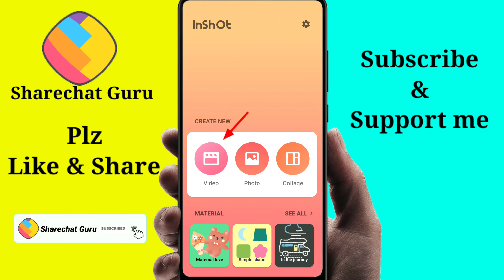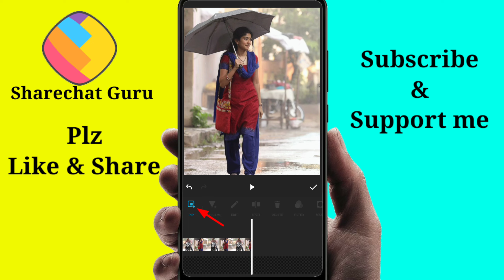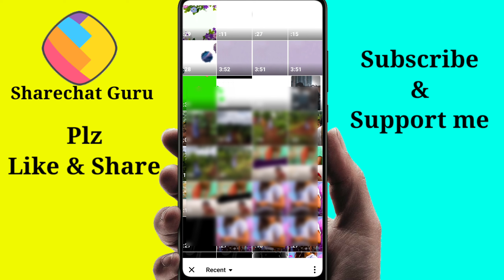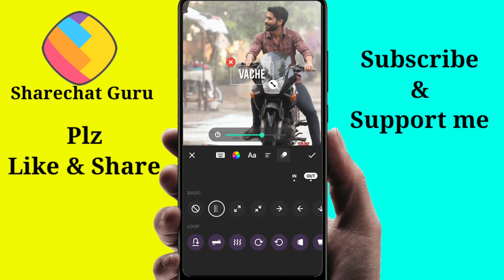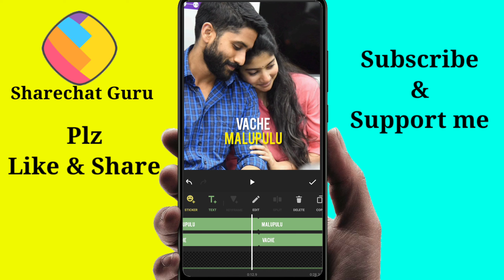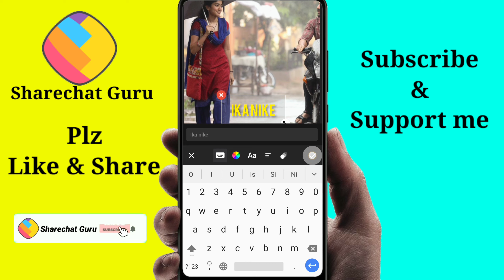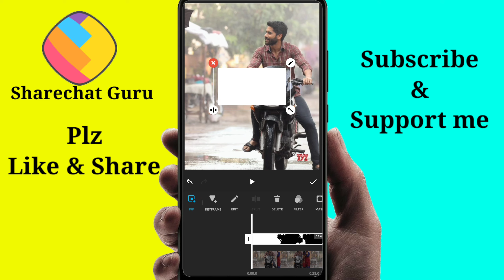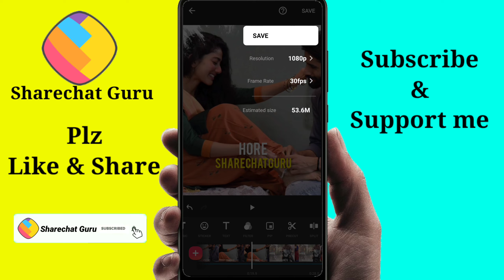How to make lyrics video in inshot|Inshot lyrics editing tutorial|edit lyrics in inshot